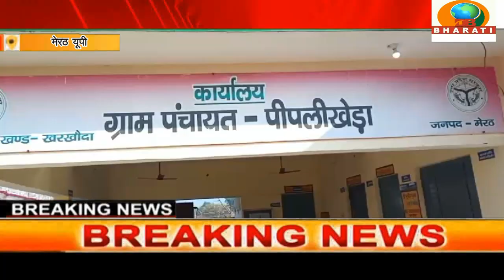मेरठ यूपी :ब्लॉक खरखौदा के ग्राम पिपली खेड़ा में नई साल के उपलक्ष में सफाई अभियान चलाया जा रहा